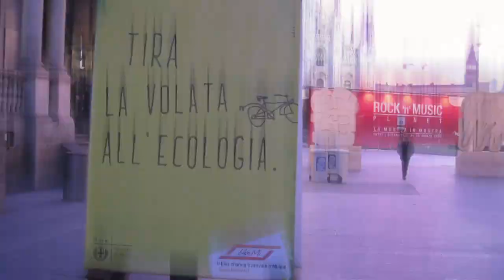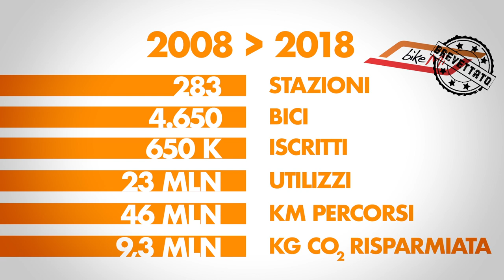10 anni di BikeMi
Il bike sharing del Comune di Milano, il 3 dicembre 2018 ha festeggiato il decimo anno di attività.
Ecco la storia del servizio raccontata in un video!